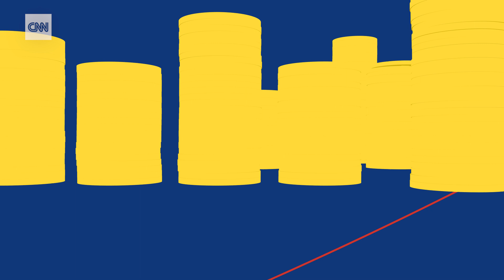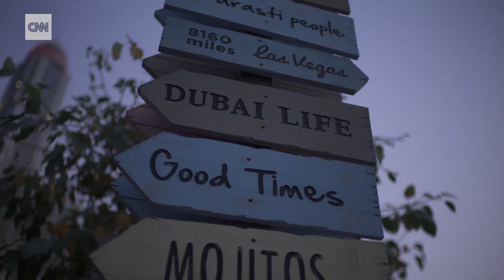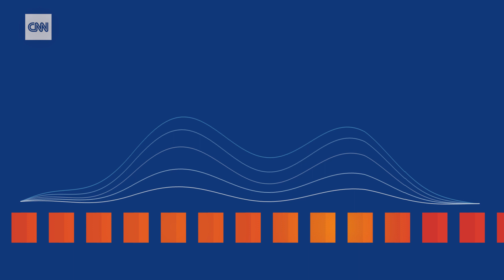Dubai's racing to build the world's first hyperloop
As competition for the world's first operational hyperloop heats up, CNN asks how the super-fast transport system could change lives and business in the UAE.